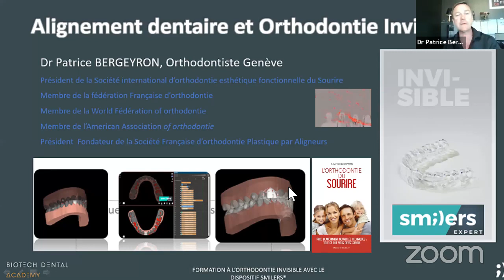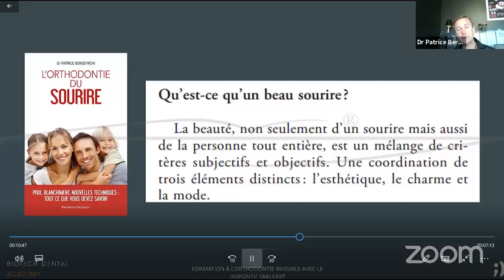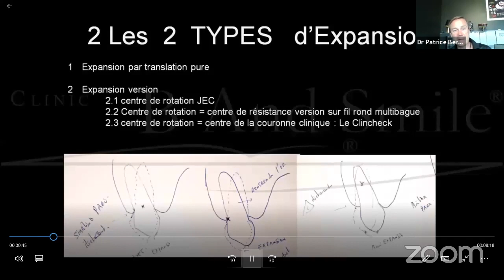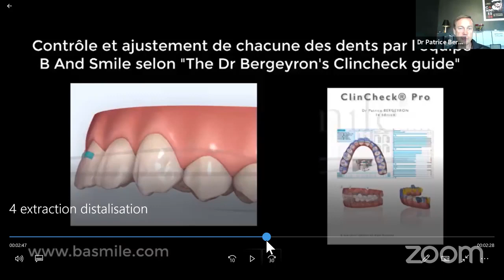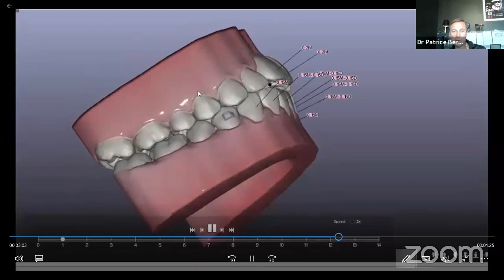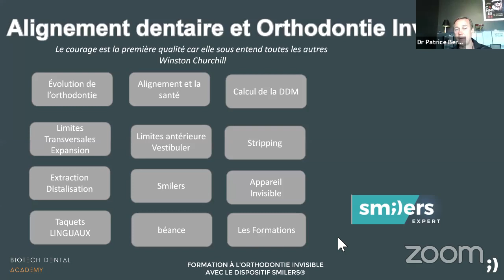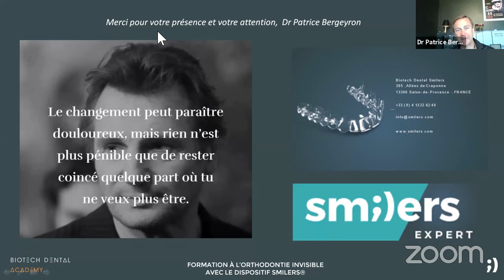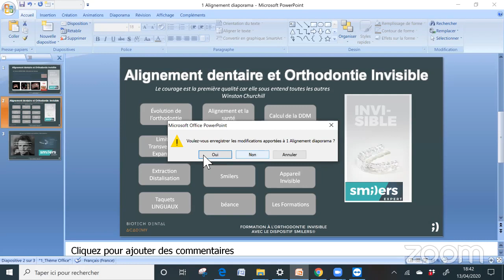Dr Bergeyron Patrice : Alignement dentaire par l’orthodontie invisible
Les Aligneurs bouleversent la vie de l'orthodontiste depuis leur arrivée en 1997 par leur confort le fait de pouvoir les enlever et être invisibles. L'un des premier traitement était l'alignement qui si il parait simple nécessite de bonnes connaissance anatomiques et biologiques pour créer un vrai traitement médical en toute sécurité et conforme au plan de traitement